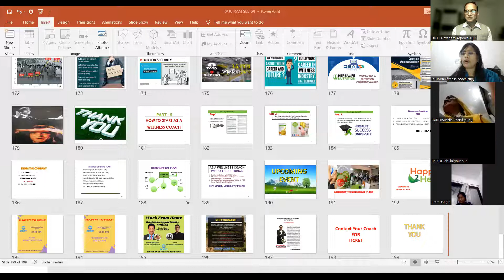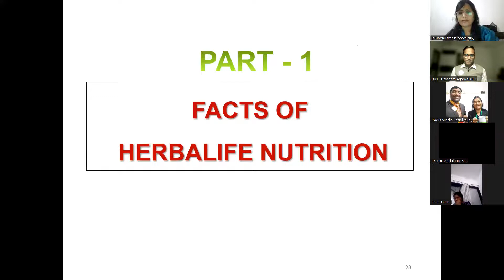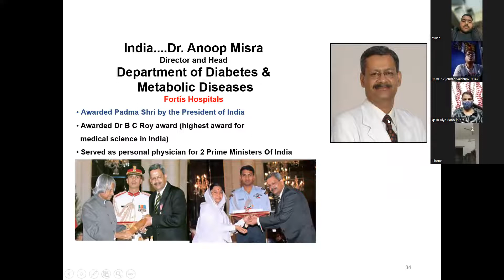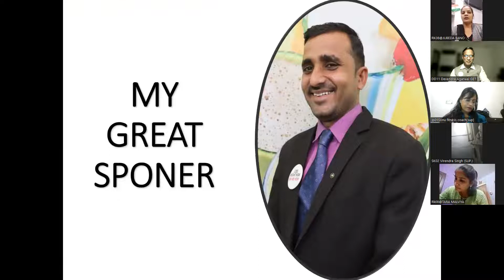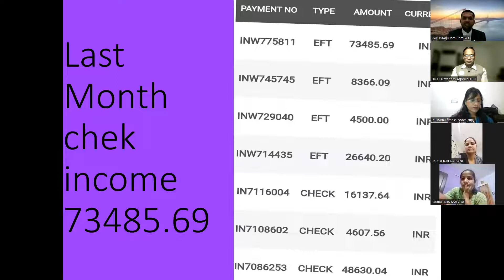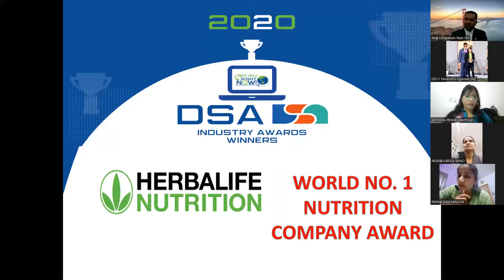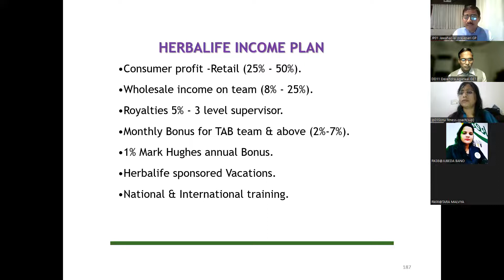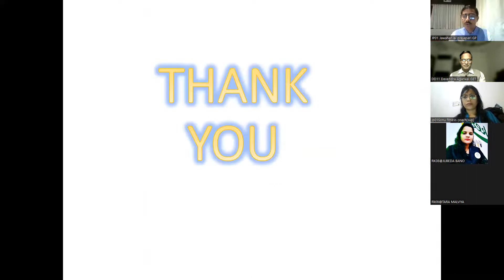रोजगार के लिए संपर्क करे !! मात्र रु.6665/- से शुरू करे अपना स्वय का रोजगार !! How To Make Money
मात्र  रु.6665/- से  शुरू करे  अपना स्वय का रोजगार  !!

I AM DEVENDRA DANI FROM BHILWARA, RAJASTHAN.
I AM A BUSINESSMAN AND WELLNESS COUCH
I AM INTERESTED IN
SAMAJSEWA,
MOTIVATIONAL Training,
Fitness Exercise.
MORE FUN, ENJOY, SIMPLE, Magical.

Consumers who use Herbalife Formula 1 twice per day as part of a
healthy lifestyle can generally expect to lose around 0.5 to 1 pound per
week.
week. Participants in a 12-week, single-blind, study used Formula 1
twice per day (once as a meal and once as a snack) with a reduced
calorie diet and a goal of 30 minutes of exercise per day. Participants
followed either a high protein diet or a standard protein diet. Participants
in both groups lost about 8.5 pounds.

Branded Claims:
Income applicable to the individuals (or examples) depicted and not average. For
average financial performance data, see the Statement of Average Gross
Compensation Paid by Herbalife at Herbalife.com and MyHerbalife.com.

Branded Claims of Top 1% Earners:
The incomes presented are those of persons within the top 1% of Herbalife
Members. For additional financial performance data, see the Statement of
Average Gross Compensation Paid by Herbalife at Herbalife.com and
MyHerbalife.com.

Unbranded Claims:
Income applicable to the individuals (or examples) depicted and not average.

Unbranded Claims of Top 1% Earners:
The incomes presented are those of persons within the top 1% of all participants,
and not average.